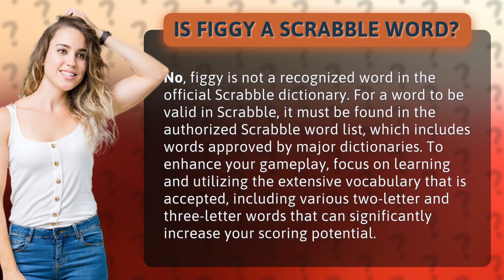Is figgy a scrabble word?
Is 'Figgy' a Scrabble Word? | Scrabble Tips & Tricks • Scrabble Word: Figgy • Discover if 'figgy' is a valid Scrabble word and learn how to improve your gameplay with authorized vocabulary and scoring strategies. Enhance your Scrabble skills today!